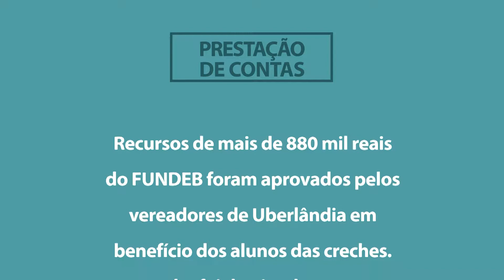“Você conhece seus direitos?”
Educação | A Câmara Municipal de Uberlândia aprova mais de R$ 880 mil em benefício aos alunos das creches de nossa cidade. Assista o vídeo e saíba mais.